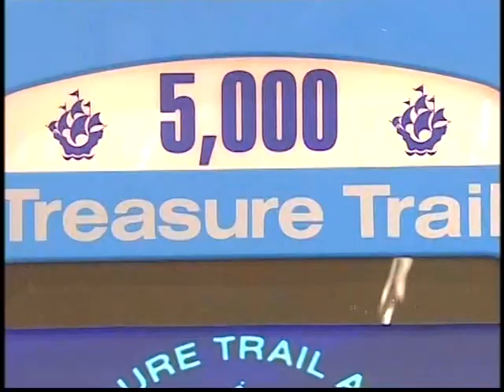Blue Peter appeal totaliser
Blue Peter appeal totaliser Liberty X Konnie Huq, Zöe Salmon, Gethin Jones